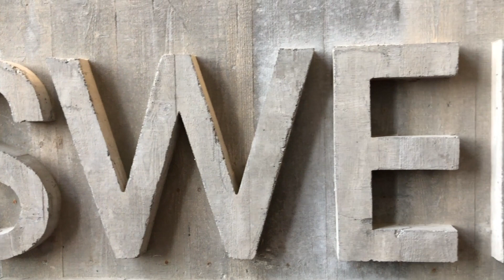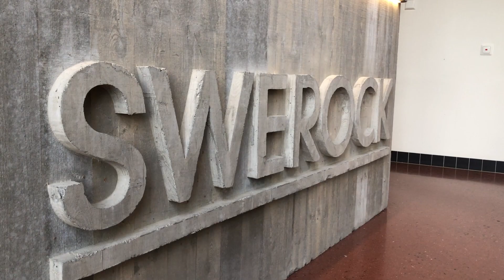Visning av Swerocks rekordpump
BetongTV var med när Swerock visade upp sin rekordhöga betongpump i Rosersberg. Pumpen har en mastlängd på 63 meter och är därmed störst i Sverige.